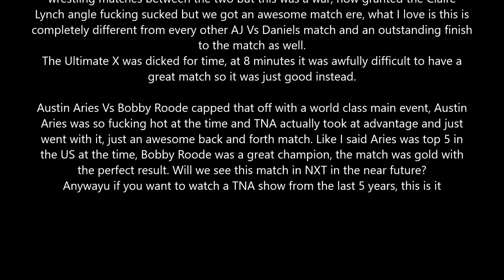TNA Destination X 2012 Review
You can vote the next TNA review Destination X 2012